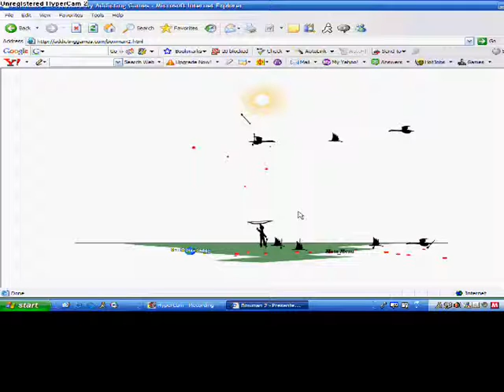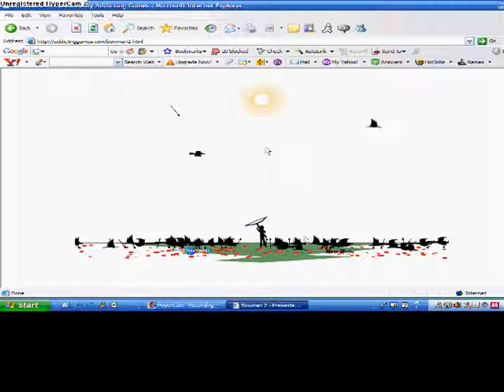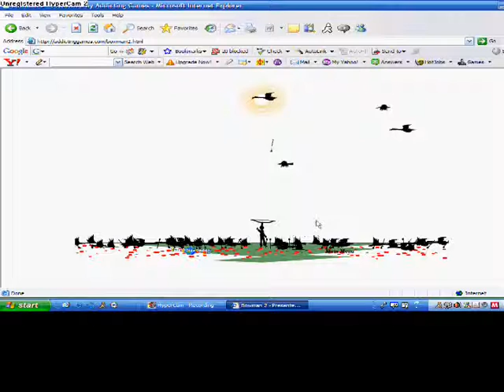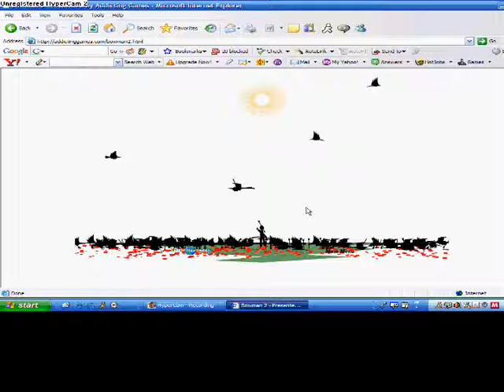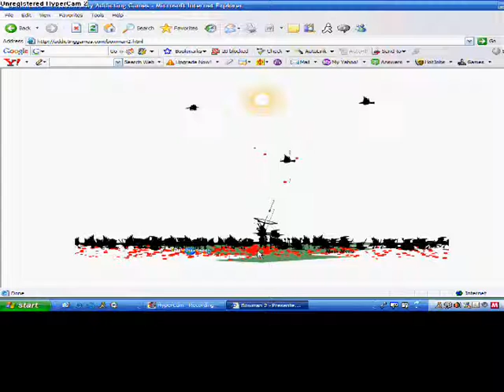Jordan August pwns kids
Bowman pro